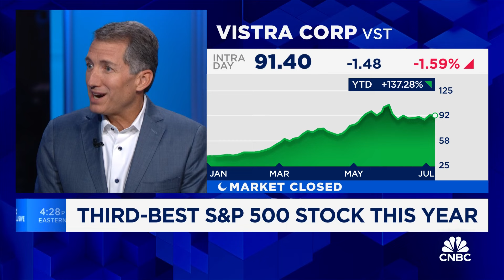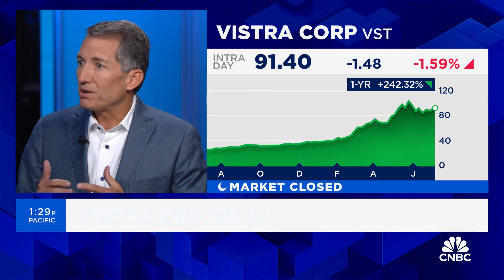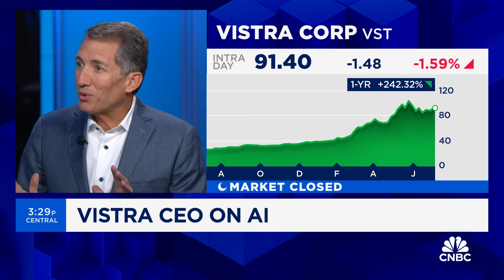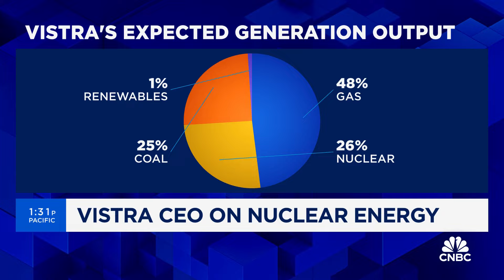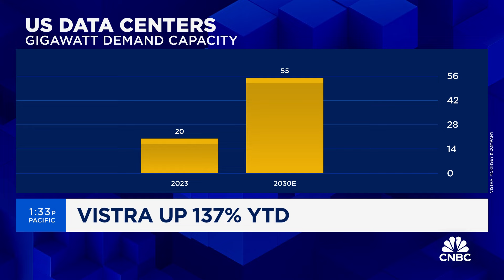Nuclear has to be part of the low-carbon power equation, says Vistra CEO Jim Burke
Jim Burke, Vistra CEO, joins 'Closing Bell Overtime' to talk its 2024 stock run, powering the AI revolution, and more.